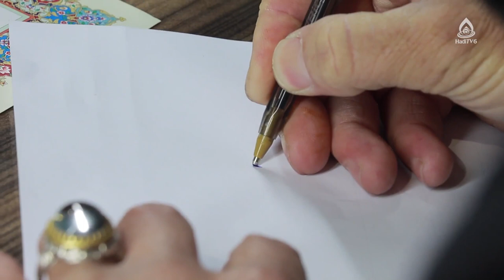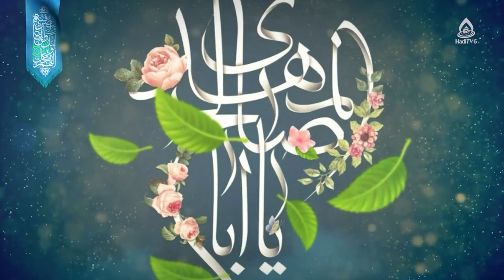زندگی به سبک انتظار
برنامۀ «روشنا» قسمت ۵۰۴ از تلویزیون جهانی هادی (فارسی دری)، پنجشنبه ۱۸ حوت ۱۴۰۱

موضوع: جایگاه حقوق و تکالیف اجتماعی در رسالۀ حقوق امام سجاد(ع)، قسمت ۱۴